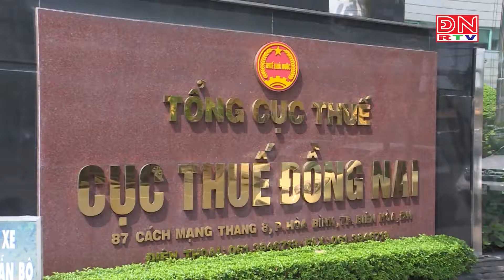Khả năng sẽ xem xét điều chỉnh mức thuế giảm trừ gia cảnh